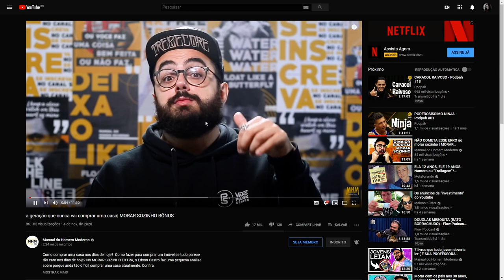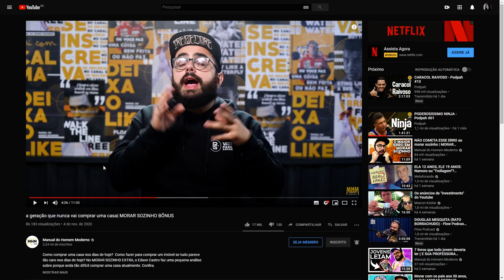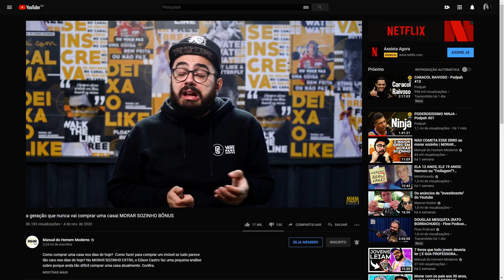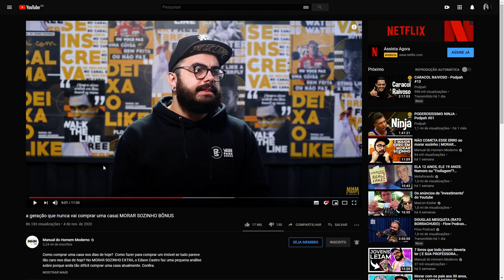React MHM - Especulação no Mercado Imobiliário e Custo de Oportunidade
Paris é uma cidade turística mundialmente famosa, a crescente demanda por imóveis é análoga à paulistana, mas vale verificarmos ou realizarmos um estudo de caso. Em ambos os casos, a explicação se deve à demanda crescente e a falta de recursos para suprí-la, no caso brasileiro sendo intensificado pelas flutuações cíclicas e também pela tendência em construir prédios comerciais em detrimento de residenciais.

E sim, o restante do vídeo é a parte que concordo, a única discordância foi da explicação econômica.

Trabalho analisando a evolução do PIB de 2014 até o início de 2020

Spex da máquina mortífera (Warrior):
GPU: GeForce GTX 1060 6GB
CPU: Intel(R) Core(TM) i7-3770 CPU @ 3.4GHz
Memory: 16 GB RAM (1600MHz)
Current resolution: 1920 x 1080, 60Hz
Operating system: Microsoft Windows 10 Pro